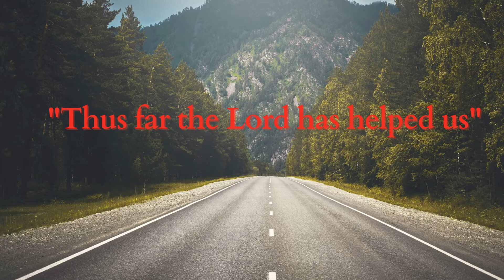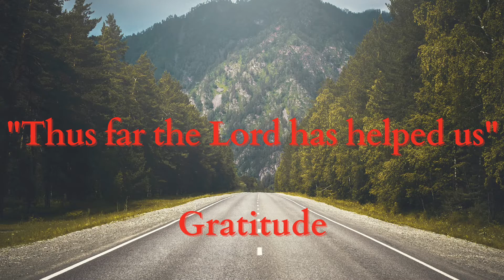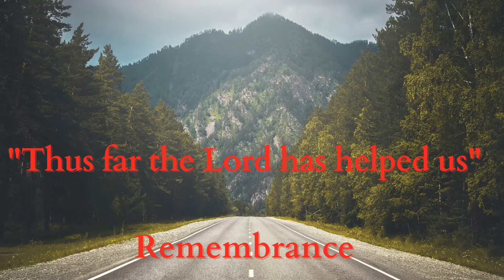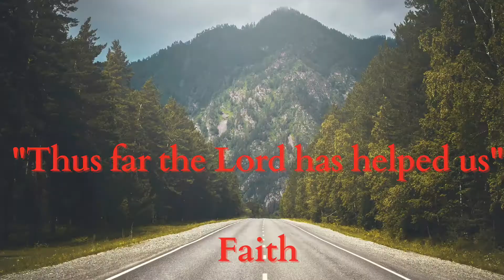Stonking Bible Passage - 1 Samuel 7:2-13 // 29th November 2020